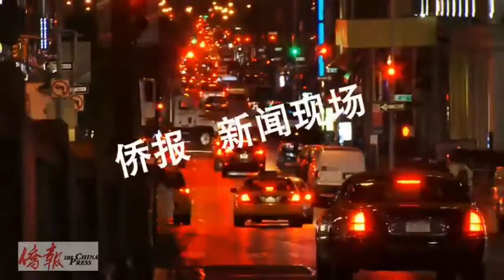法拉盛侨团发表声明支持梁彼得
17日纽约华人社团联席会发表声明，支持20日华人声援梁彼得游行，强调执法机构改革势在必行，责任不应由梁彼得一人承担。